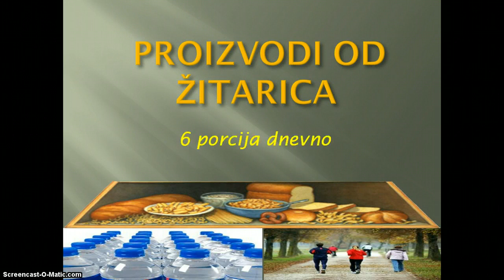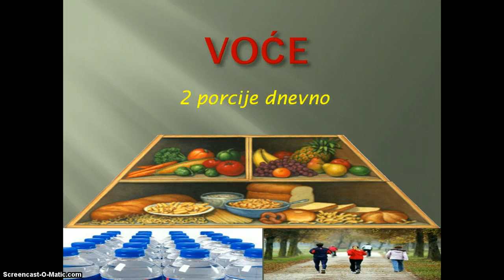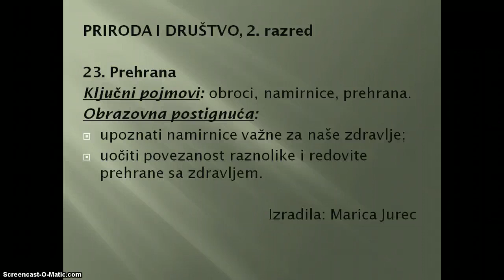Piramida zdrave prehrane